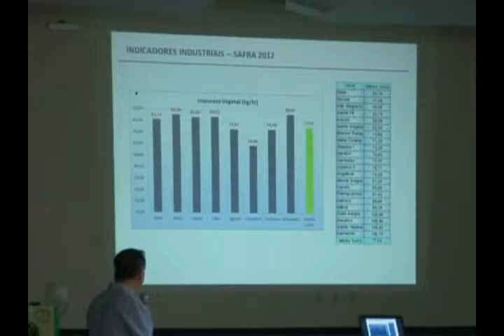Começa mais uma etapa do Projovem em Dourados 170413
Os jovens de Dourados agora estarão mais preparados para o mercado de trabalho. É que vai começar mais uma etapa do Projovem.